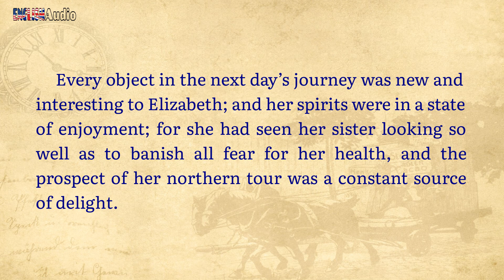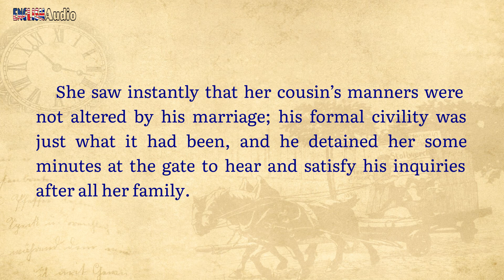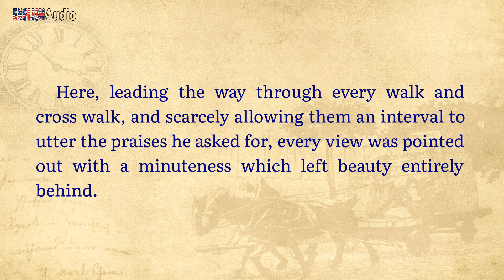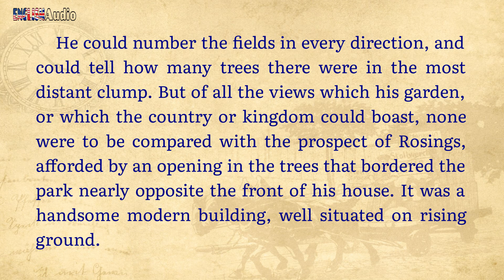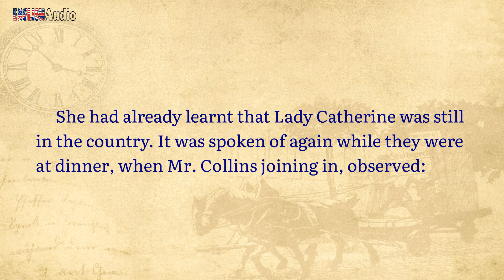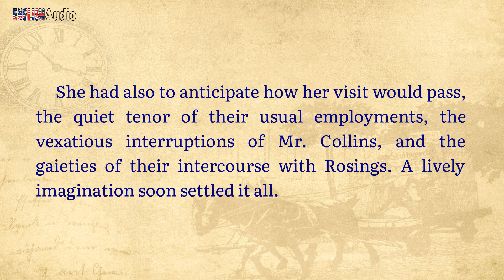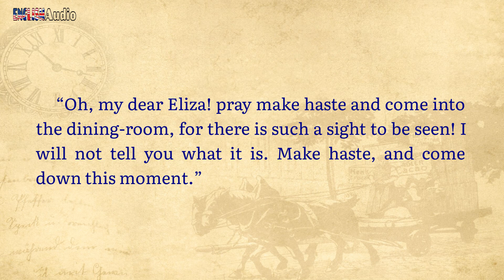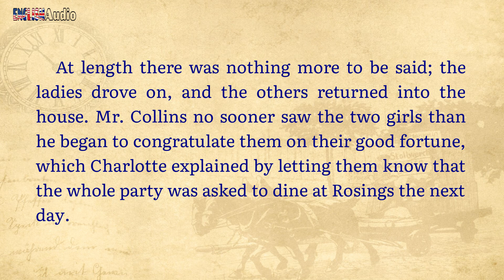Chapter 28 ✫ Pride and Prejudice by Jane Austen ✫ Learn English through Audiobook